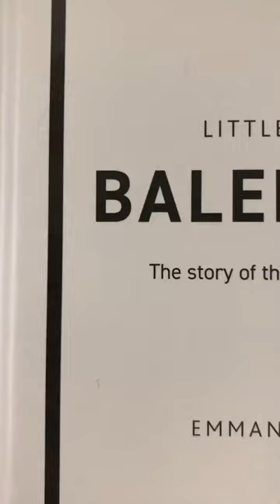Balenciaga AW/17 | Fashion Illustration